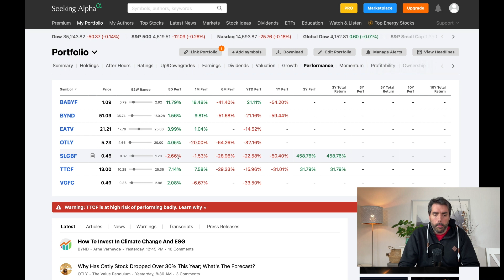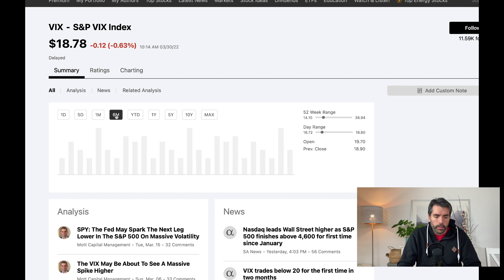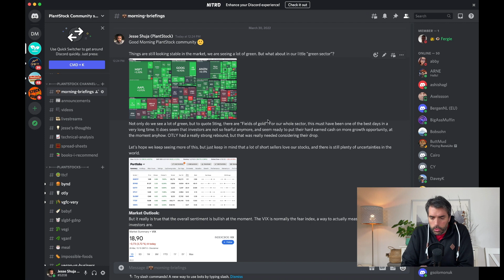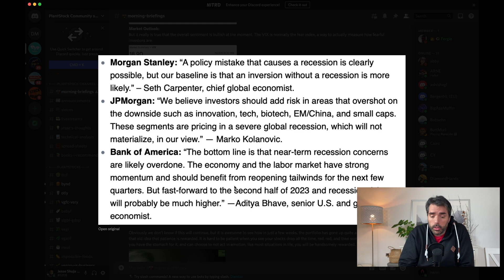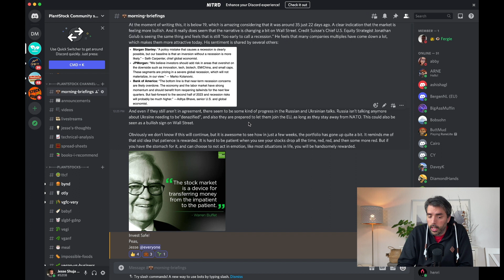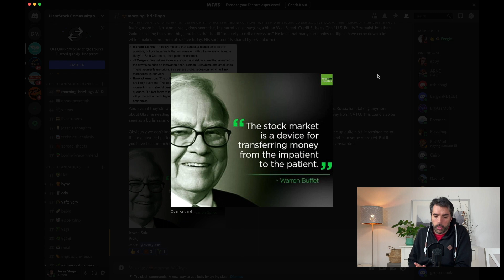BYND, TTCF, OTLY, VGFC: Sentiment Is Changing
Things are looking up in the market, and growth stocks like BYND, TTCF, OTLY & VGFC are starting to look more attractive.

⏱Timestamps⏱

0:00 Introduction:
1:42 More Bullish Sentiment
2:48 Wall Street more positive
5:28 Patience is rewarded

Books I recommend:

100 Baggers: Stocks That Return 100-to-1 and How To Find Them

Unshakeable: Your Financial Freedom Playbook

One Up On Wall Street: How To Use What You Already Know To Make Money In The Market

I sold my car to buy more TTCF & BYND: The Path to Financial Freedom

100 x opportunity in the plant based sector: TTCF, BYND, VRYYF, OTLY, BABYF, GDNP

Kind regards,
Jesse